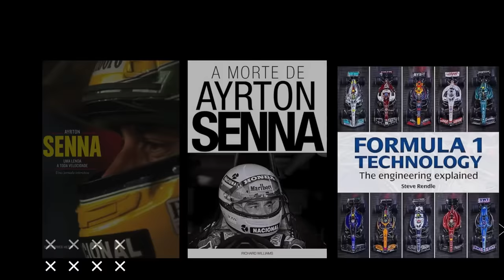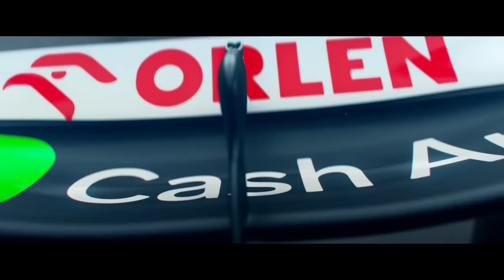VISA CASHAPP REVELADA E TRAVESTIDA DE TORO ROSSO / ALBON NEGOCIANDO CONTRATO DE 3 ANOS COM RB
Sergio Milani
@scuderiamilani (Twitter)

João 3:16

00:00 - Introdução
00:20 - Camisetas e produtos de alta qualidade
00:49 - Albon negociando com a Red Bull para 2026
04:17 - Visa apresenta carro parecido com Toro Rosso
06:25 - RB19 copiado na cara dura?